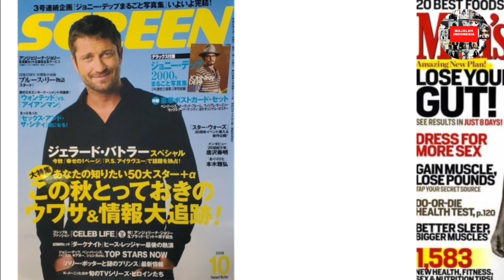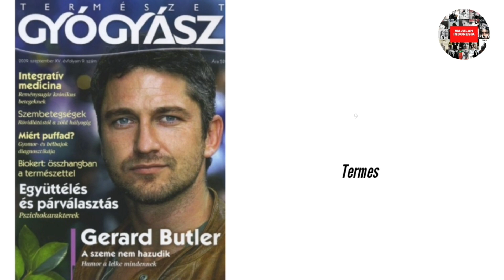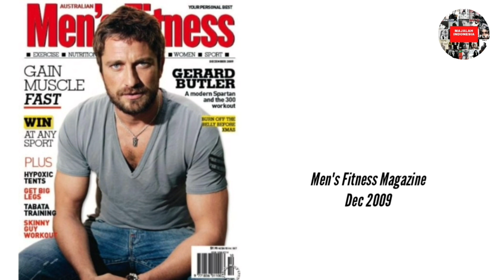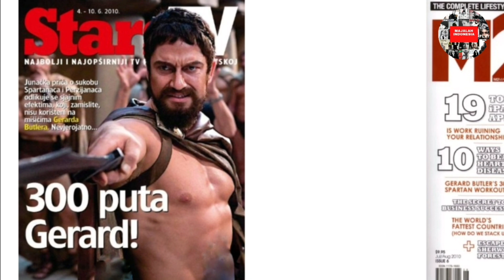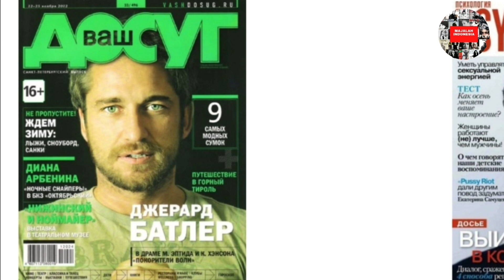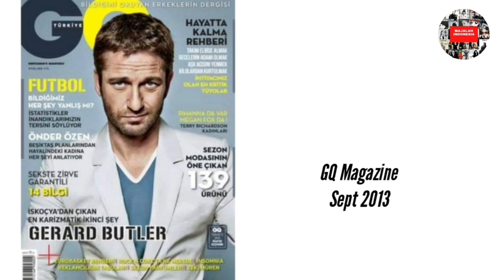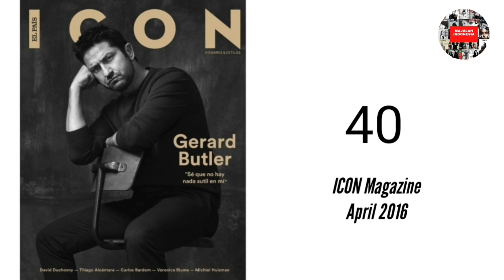Gerard Butler's 45 Best Magazine Covers